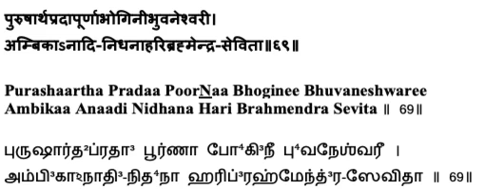Lalitaa Sahasranaamam - Sloka 69